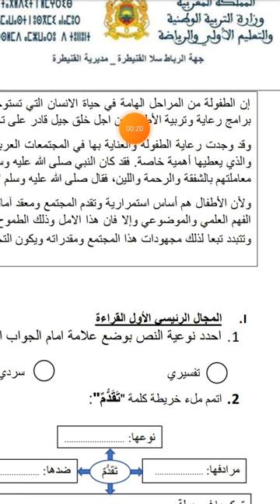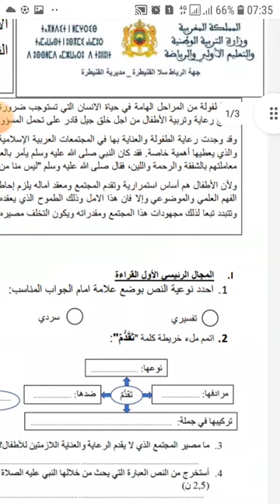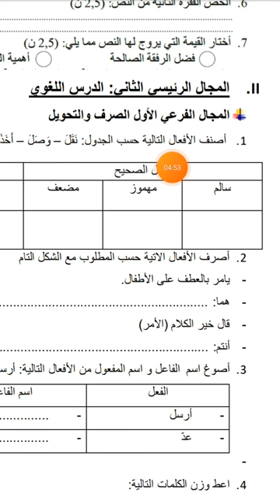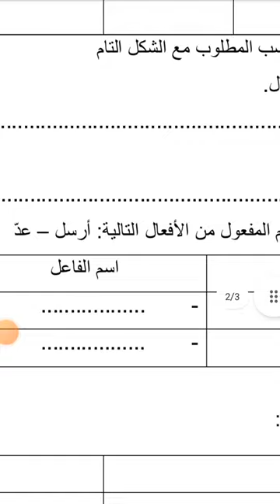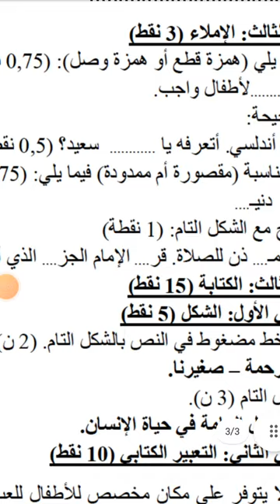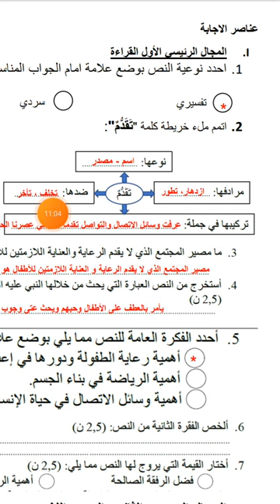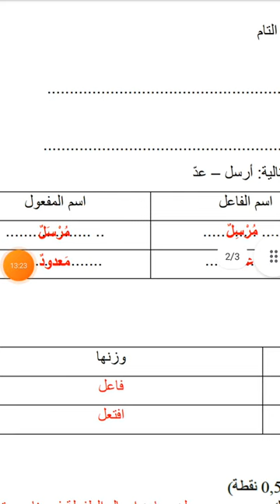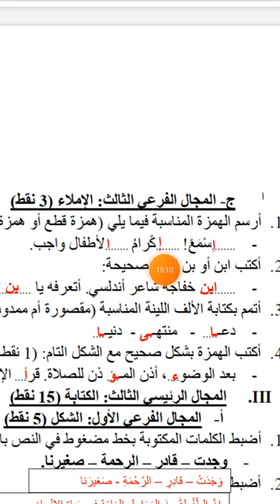امتحان موحد القسم السادس ابتدائي في مادة اللغة العربية مع التصحيح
امتحان موحد القسم السادس ابتدائي مادة اللغة العربية مع التصحيح
امتحان موحد القسم السادس ابتدائي منار في اللغة العربية
في رحاب اللغة العربية السادس ابتدائي كتابي في اللغة العربية السادس ابتدائي
قناة تعلم مع الاستاذ نعيم هي قناة تربوية تعليمية لأبنائنا وبناتنا من أجل دعم تعلماتهم